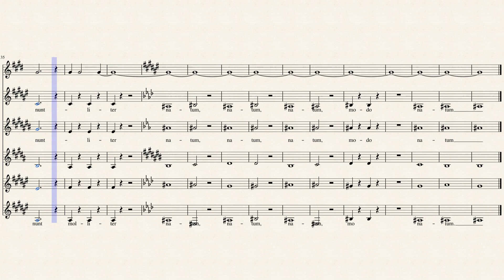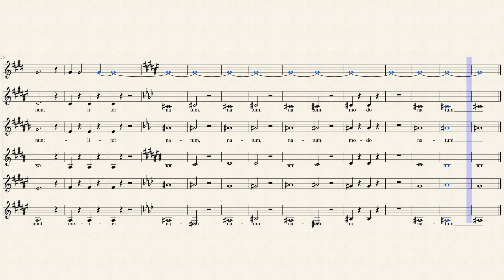Lux Aurumque: For Mixed Woodwind Sextet